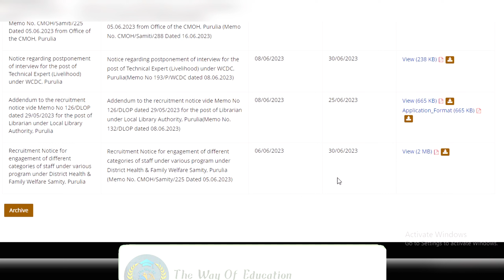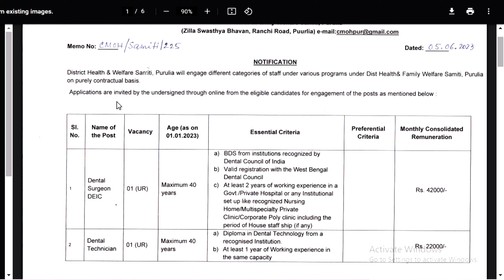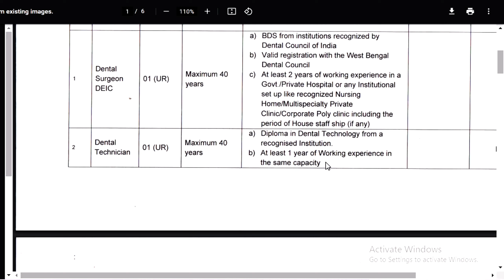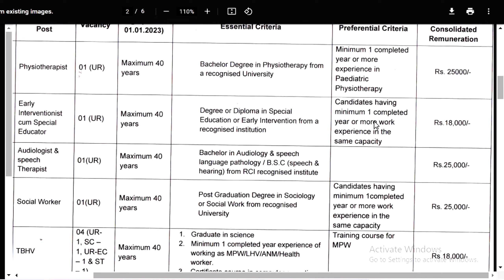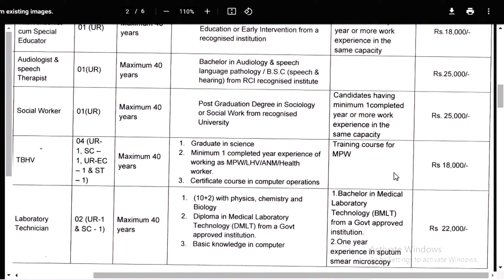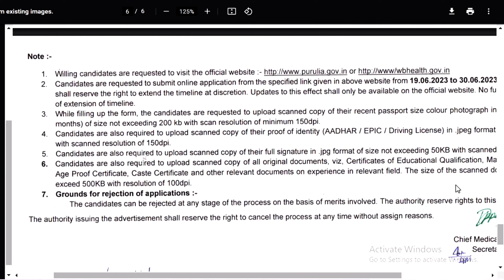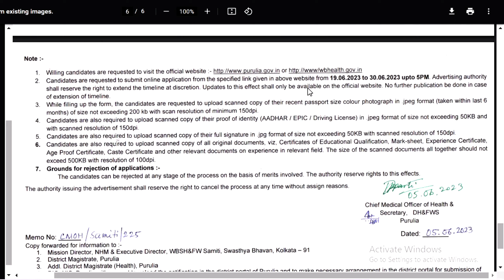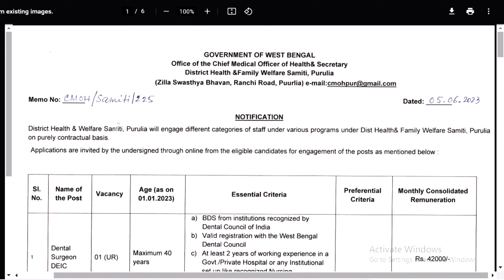West Bengal Health Recruitment 2023 | WB Health Recruitment 2023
2.. Wild Life Institute Of India Recruitment 2023 | Latest Govt Job Vacancy In West Bengal | Job Vacancy 2023

3.. Damodpr Valley Corporation Recruitment 2023 | Latest Govt Job Vacancy In West Bengal | Job Vacancy 2023

6.. BECIL Recruitment 2023 |Latest Govt Job Vacancy In West Bengal|Job Vacancy 2023|The Way Of Education

7.. রাজ্যের দুগ্ধ উৎপাদন সমিতিতে নিয়োগ ২০২৩ | Latest Govt Job Vacancy In West Bengal | Job Vacancy 2023

9.. Election Commission Of India Recruitment 2023 | Govt Job 2023|Latest Govt Job Vacancy In West Bengal

10.. IIT Kharagpur Recruitment 2023 | Latest Govt Job Vacancy In West Bengal | The Way Of Education

12.. Primary Interview Date Published | Primary TET News Today | WB Primary TET Interview | Primary TET

13.. Inspector Recruitment 2023 | Latest Govt Job Vacancy In West Bengal | New Vacancy 2023 | Govt Jobs

14.. Murshidabad DM Office Recruitment 2023 | DM Office Recruitment 2023 | WB DM Office Recruitment 2023

𝐘𝐨𝐮𝐫 𝐐𝐮𝐚𝐫𝐫𝐢𝐞𝐬 ::  👇👇

Laboratary Technician Recruitment 2023
Top 10 Government Job Vacancy In June 2023
10th Pass Job Vacancy 2023

👉👉 𝐕𝐢𝐝𝐞𝐨 𝐂𝐡𝐚𝐩𝐭𝐞𝐫 ::

00:00 Intro
00:20 Subject Matter
10:15 Ending